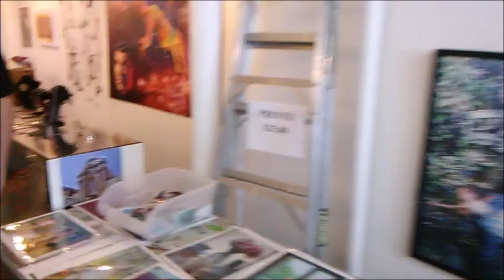Brewery April 2019